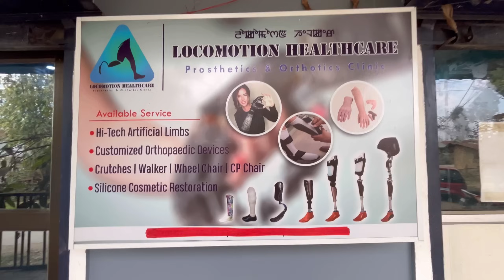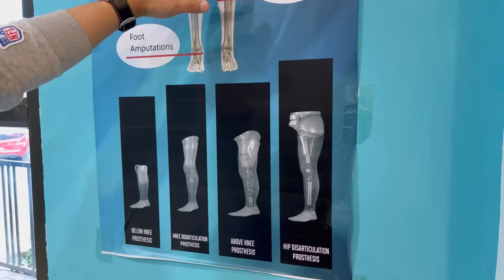Khong khut tat khiba happa yare laina @LOCOMOTION_HEALTHCARE|| yairipok ki singju su wow takhre